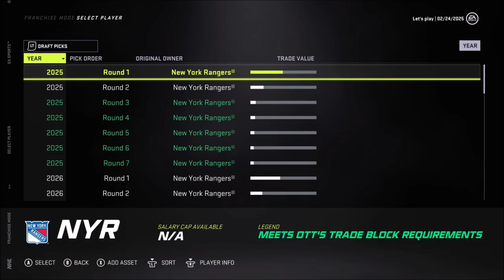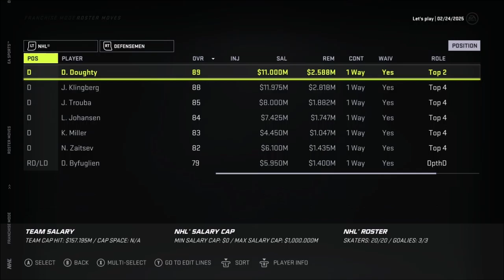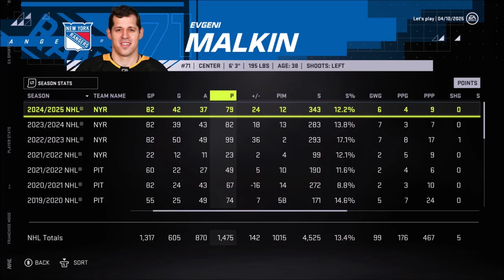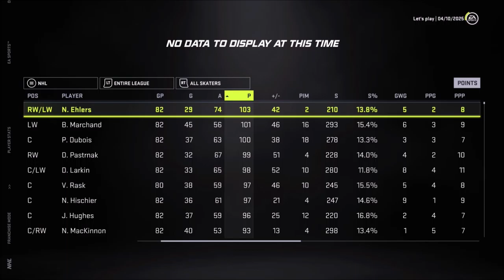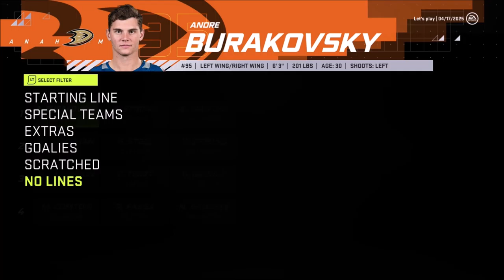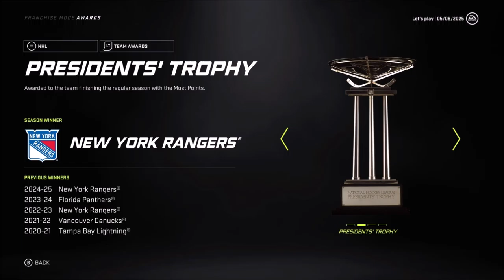We Did It Again! - NHL 21 (Franchise Mode) - Let's Play part 8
We finish off the season and head into the playoffs for what is hopefully another cup year.